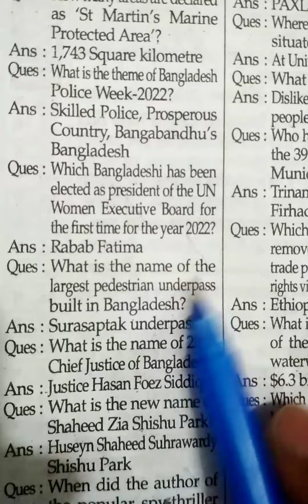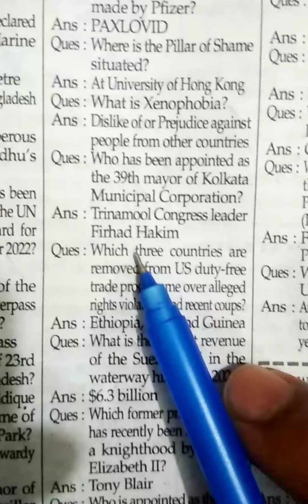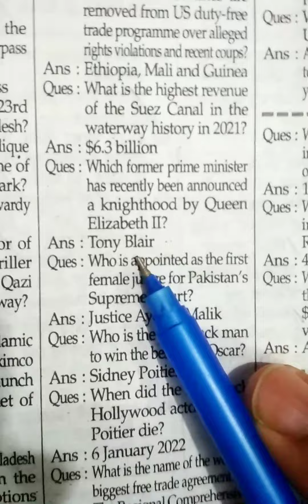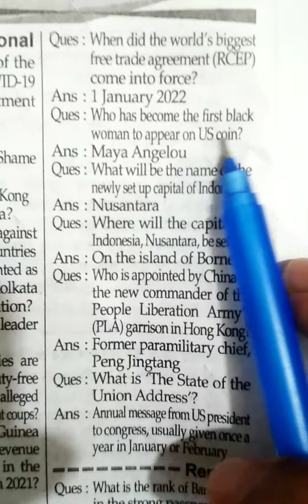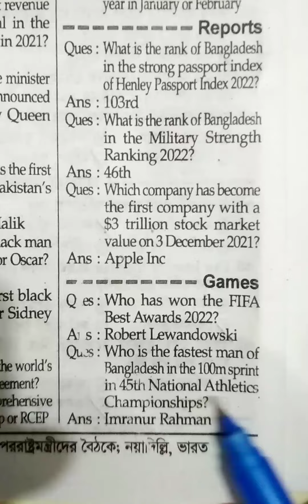কারেন্ট অ্যাফেয়ার্স, ফেব্রুয়ারি-২০২২| Recent General Knowledge